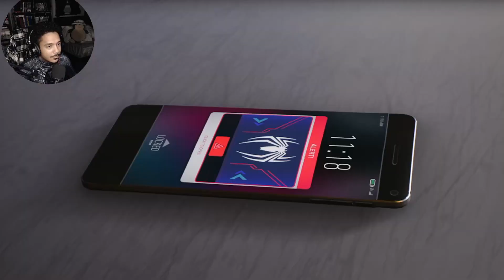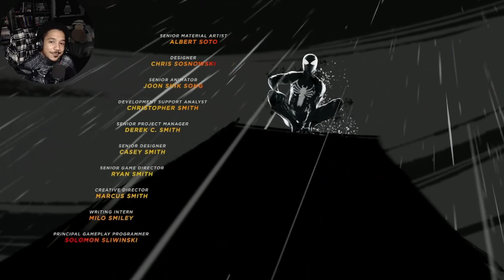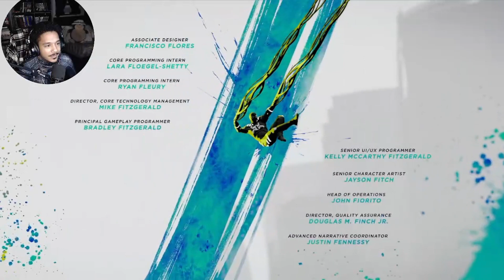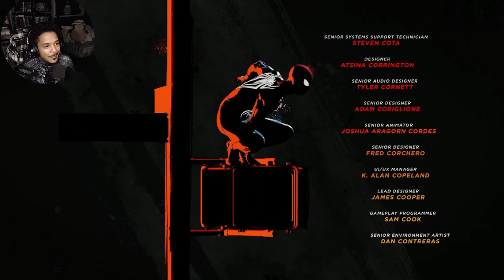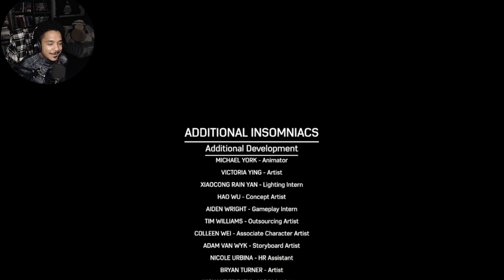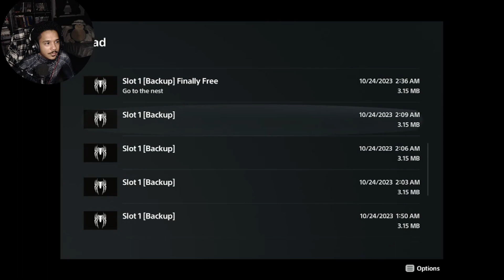"ᴛʜᴇ ʀᴇᴛᴜʀɴ ᴏꜰ "ꜱᴘɪᴅᴇʀ-ᴄᴏᴢʏ" / "Spider-Man 2" (Mode: Spectacular) (PT 58 / Ending)